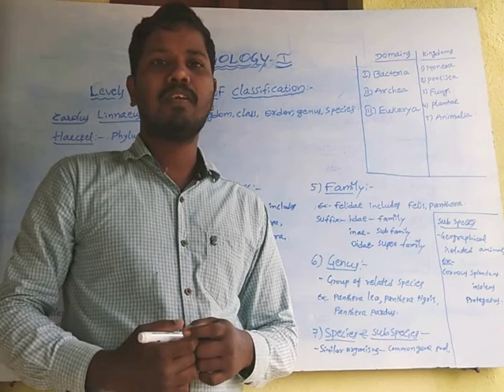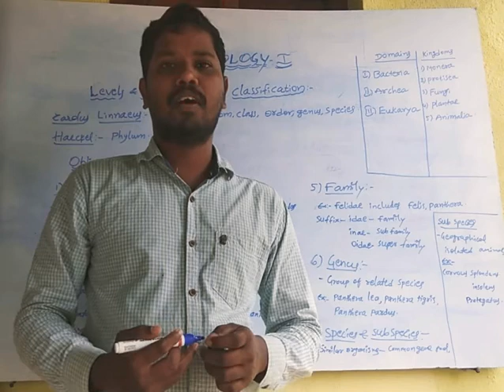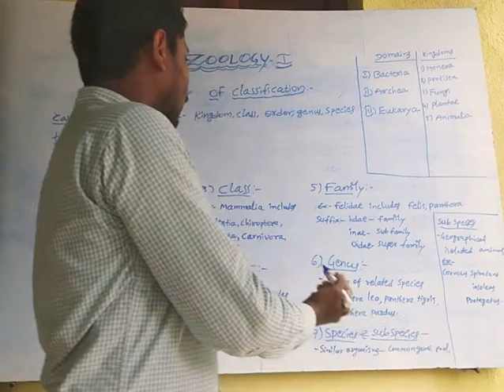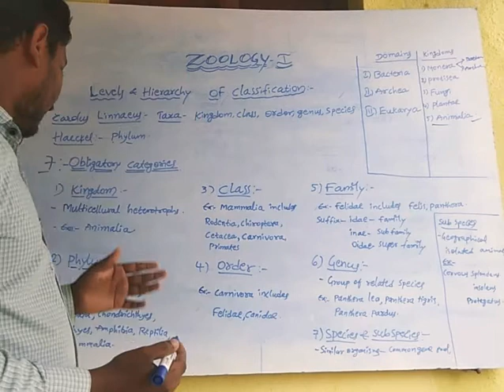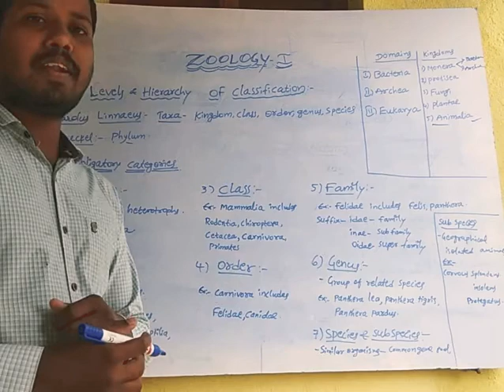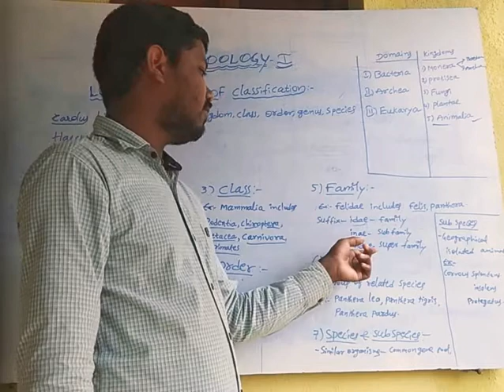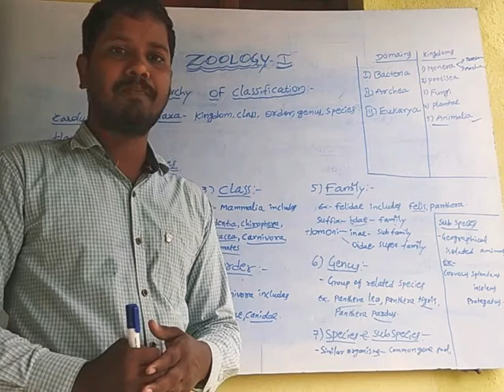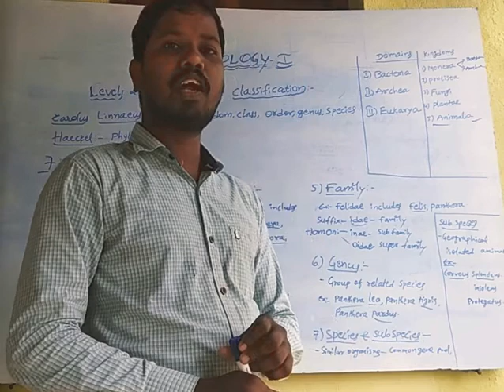Zoology 1st year (Levels of hierarchy of classification)(21.08.2020)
Obligatory categories